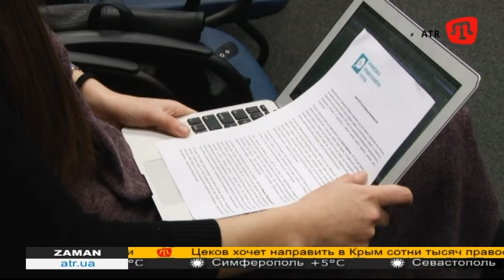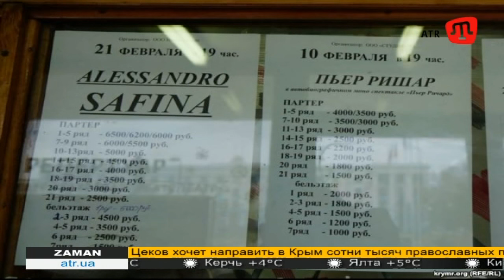11.01.16 ZAMAN RU 18:30